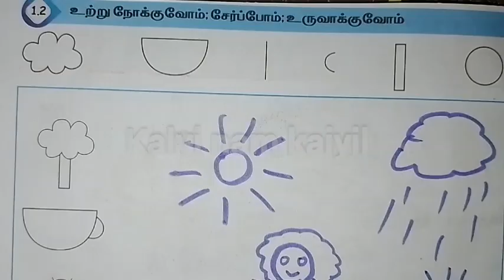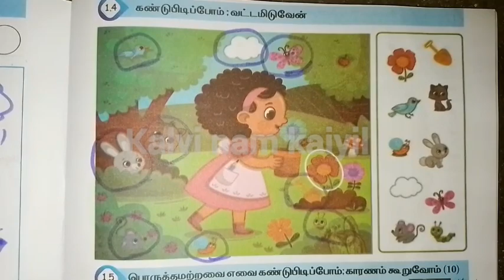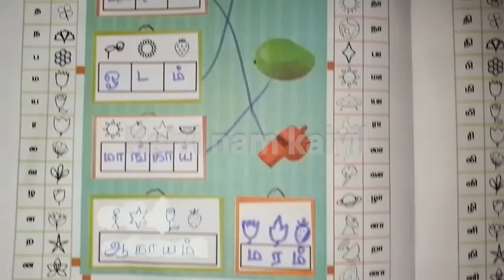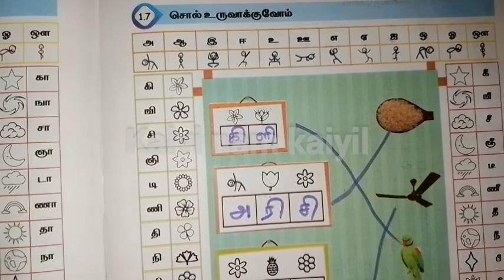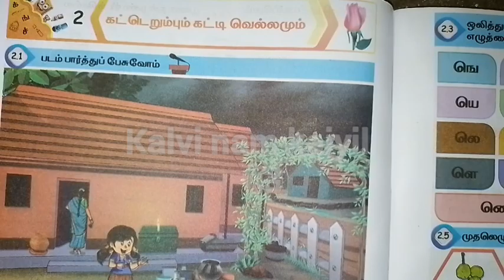உலா போகலாம் ennum ezhuthum|tamil mottu work book unit 1 term3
உலா போகலாம் ennum ezhuthum|how to teach work book unit 1  term3  @Kalvi-Namkaiyil-KNK-Ramayee-tr